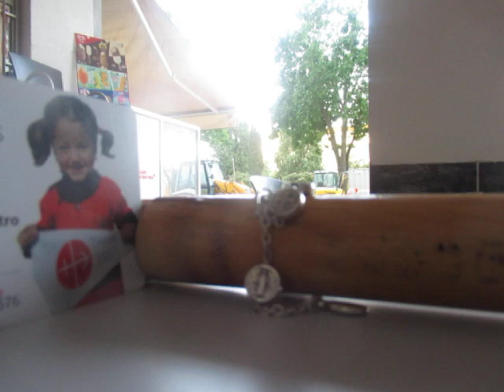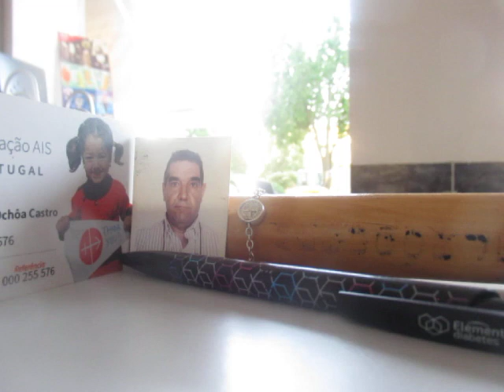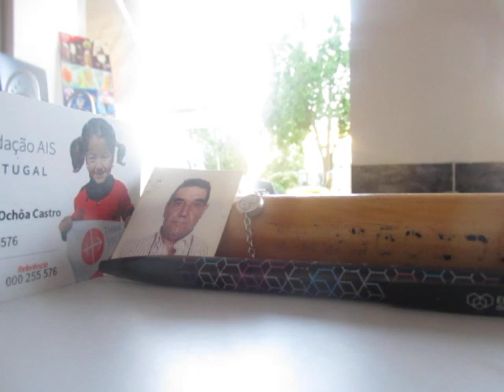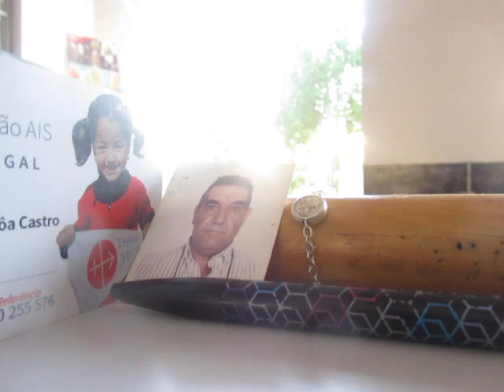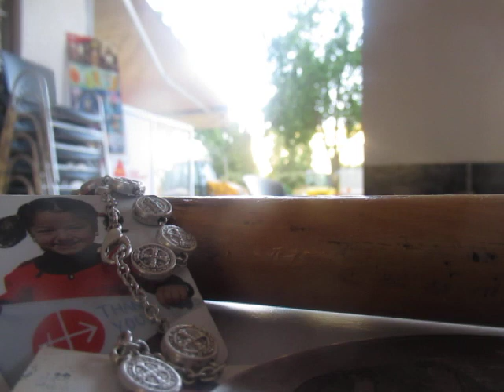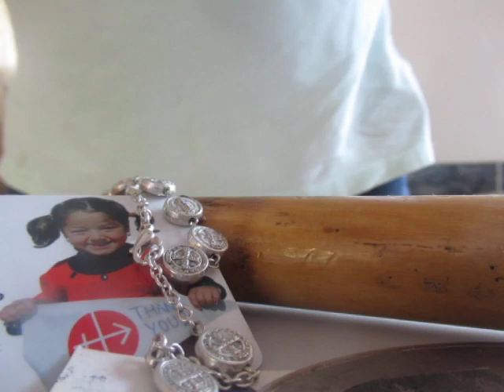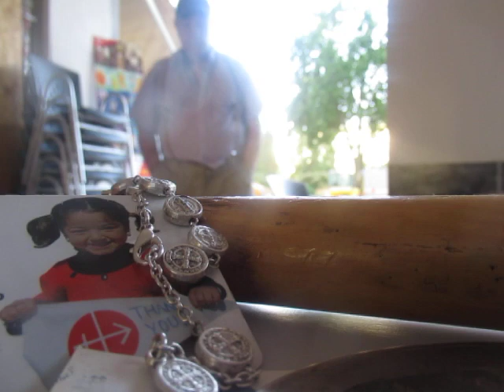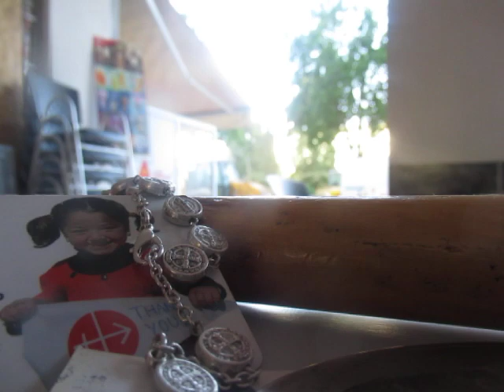A-M. MVI_4674 QUEM ME ACABA OS RESTOS ? RÁDIO MARIA PORTUGAL +